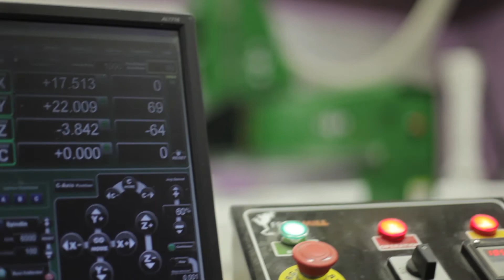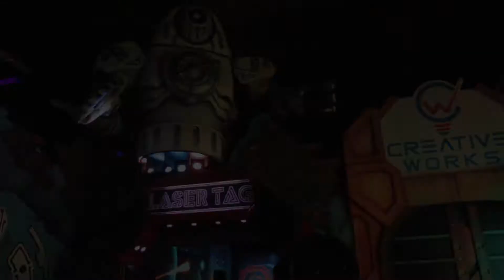Creative Works F2FEC Partner Showcase Commercial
Creative Works believes that memorable experiences make people happier. This video from F2FEC 2017 shows how Creative Works helps family entertainment centers deliver "The WOW Effect" to customers.